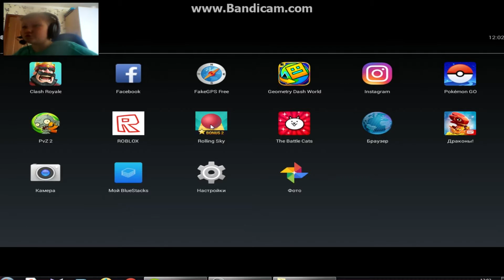Роллинг скай Прохождение Rolling skay Gameplay Игры андроид на компьютере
Роллинг скай Прохождение Rolling skay Gameplay